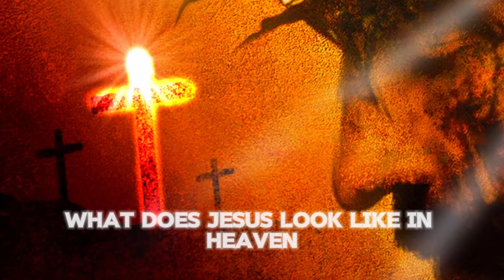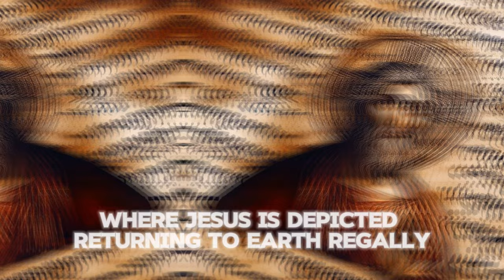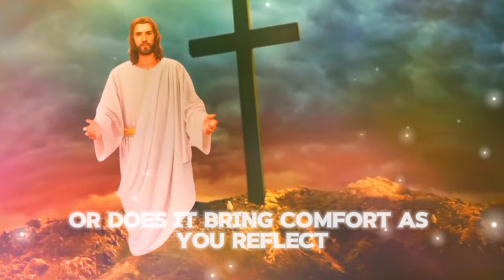What Did Jesus Really Look Like? Unveiling the Truth!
Curious about what Jesus really looked like? Join us on a journey through time and scripture to uncover the true visage of one of history's most pivotal figures. From His likely appearance as a Jewish man in ancient Israel to His glorified state in heaven, we delve into historical and biblical insights. Discover how Jesus might have looked, and how His profound impact goes beyond physical appearance.